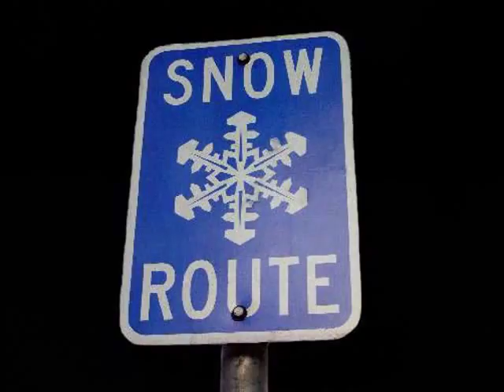"Snowfall" - Vincent Montana, Jr. & The Montana Sextet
Enjoy our jazzy winter wonderland.  Happy Christmas!
Vincent Montana, Jr. & Eileen Montana @ Philly Sound Works

Vincent Montana, Jr. & The Montana Sextet
"Christmas Time Is Here" CD
You are listening to "Snowfall"

Vincent Montana, Jr. blends the spirit and tradition of Christmas into a highly sophisticated and smooth jazz style. This Yuletide work of art offers classic Christmas standards in a soothing laid-back feel showcasing velvety vibes, twinkling chimes, hypnotic congas, funky bass and plenty of solos by the Sextet members.

Although he is best known for his integral role in the dance phenomena (Salsoul Orchestra & MFSB), initially Montana's primary musical interest was jazz. In the 50s & 60s he played back-up for many legendary artists who performed in Philadelphia such as Charlie Parker, Sarah Vaughn, Buddy de Franco, Clifford Brown and Red Garland to name a few. As a session musician for Cameo Parkway and Chancellor Records, Montana can be heard on countless recordings by the likes of Chubby Checker, Bobby Rydell, Frankie Avalon, Fabian and more.

Visit us at our Philly Sound Works Store on Ebay for new & classic vinyl, CDs, promotional goodies and all future PSW productions.